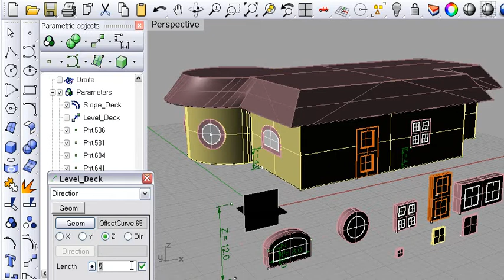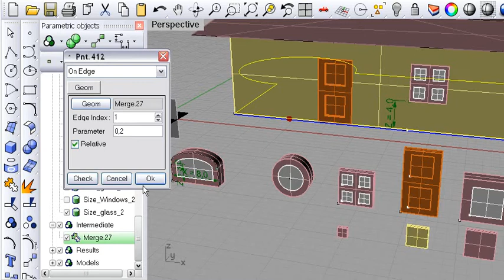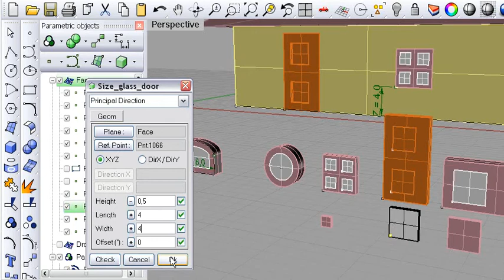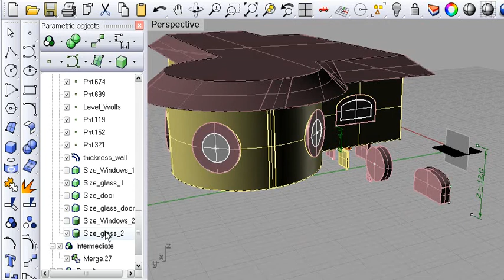house.avi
parametric & associative structure Design CAD Rhino architecture